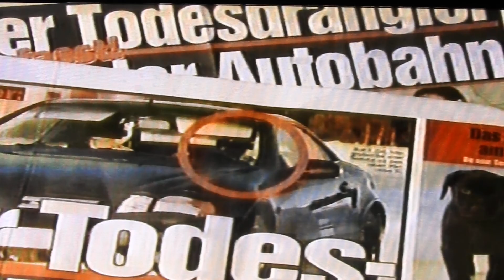SPIEGEL TV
todbringende raser